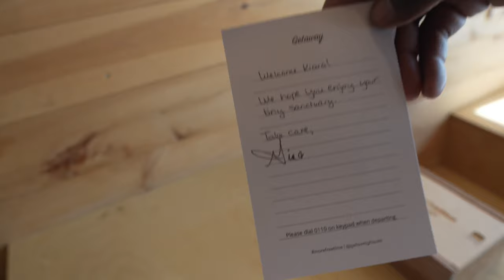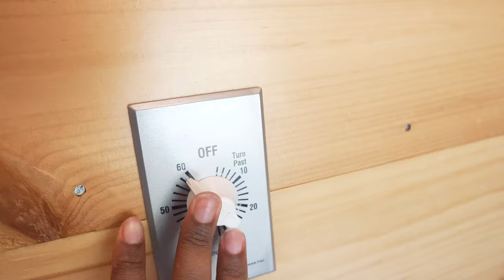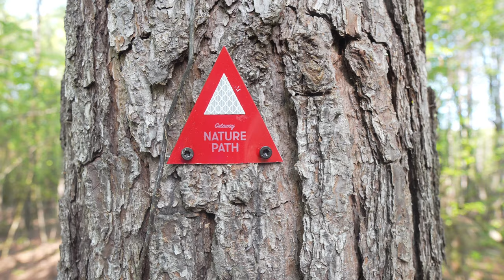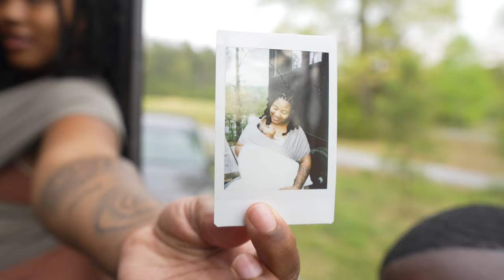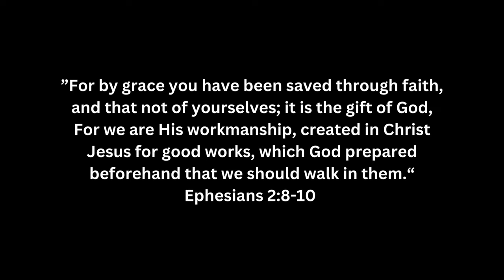VLOG | GETAWAY HOUSE EXPERIENCE | OVERRATED?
We are loving adjusting to our new normal! We are striving to create new memories to share with you all.